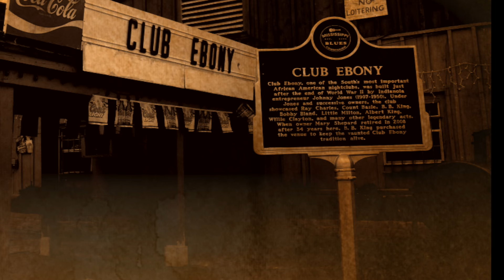Theodis Ealey (Ft. Bruce Billups )"Mississippi Delta" OFFICIAL VIDEO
Music has always been a part of his life. Growing up, Theodis says this life-long love affair with music began when he lived on Highway 61 on the other side of the road from Miss Willie Mae's Juke Joint. "I would just sit on the steps and listen to the sounds coming from there", the heart and soul of the Blues. Since leaving Mississippi, Theodis always carried the "Mississippi Juke Joint Spirit" with him through his music. As one of 11 children in his family, Theodis wanted to travel the world and the U.S. Air Force provided the opportunity. During his military tour of service, Theodis was stationed in Hawaii for 6 years and then moved to Oakland, California before making Atlanta, Georgia his permanent home. Still holding strong to his Mississippi roots, Theodis played guitar with such notable artists as Little Milton, Johnny Clyde Copeland, Richard "Dimples" Fields, the Blues Brothers and the 'legendary' Charles Brown. This musical journey enabled Theodis to generate a personal style based upon his love of diverse music -- blues, country, soul and rock.

Established as an accomplished guitarist, Theodis took a chance and the music industry soon discovered the voice behind the guitar. Theodis "the artist" was born. Ichiban Records, a respected blues label in Atlanta, recognized Theodis' multiple talents and immediately signed him to a deal in 1991. Over the next 6 years, Theodis and Ichiban Records would enjoy 4 very successful albums. It was Theodis Ealey's charm and magnetism that attracted audiences worldwide. His electrifying stage performances also opened doors to Hollywood. Theodis appeared in the NBC Movie of the Week, "A Kiss To Die For", the Emmy Winning HBO special, "Miss Evers' Boys", the major motion picture, "The Fighting Temptations" and commercials for Rooms To Go and The Cartoon Network, forever "The Bluesman Lover". His latest accomplishment was his appearance in the Tyler Perry movie, “Daddy’s Little Girls” in 2007. Theodis Ealey generated industry recognition for his innovative style and authentic Mississippi flavor as the recipient of the Male Vocalist Top Star Award in the San Francisco Bay Area in 1994 and Mo' Better Blues Male Artist of the Year Award in Atlanta, GA in 1997. Theodis’ most recent awards include the Jus’ Blues Best Blues & Soul Man Song of the Year 2007 for “Francine” and the Jus’ Blues Lowell Folsom Legends Award for years 2006 and 2008. Theodis Ealey also crossed music genres and performed as a featured vocalist with Hip Hop group Ghetto Mafia on their "On Da Grind" CD, further expanding his fan base.

The "Bluesman Lover" made lemonade out of lemons when Ichiban Records eventually closed its doors. Seizing the moment, Theodis Ealey used this opportunity to create his new label home, IFGAM Records. The name alone is symbolic of the Theodis Ealey spirit . . . I Feel Good About Myself (IFGAM). At his new label home, Theodis released his fifth project entitled, "It's A Real Good Thang", continuing with the Theodis Ealey tradition of music diversity filled with pure soul. The 2004 "Stand Up In It" project was a runaway success as the #1 Single on Billboard's Hot R&B/Hip Hop Singles Sales Chart for 5 consecutive weeks, debuting at #5 on Billboard's Blues Album Chart and #69 on Billboard's R&B/Hip Hop Charts. Theodis thought this song and album was just for "grown folks" but the radio industry and listeners thought otherwise, earning him 2 "JACKIE" Awards in 2004 for Best Recording by a Single Artist and National Blues Artist of the Year--The Little Milton Campbell Award. Rewardingly, the female population has claimed "Stand Up In It" as the Women's National Anthem.

While retaining his title as the "Stand Up In It" man, Theodis decided to take some time to introduce "Francine" to the world and, boy, was she welcomed with open arms. In 2006, Theodis released his first full-length solo CD after three long years, "I'm The Man You Need". Based on input from fans and DJs, it was surely worth the wait. For all the fans who needed a "Theodis Ealey -- L I V E" fix, they got exactly what they wanted in 2009 -- exciting, magnetic, juke joint blues. Continuing in the juke joint spirit, Theodis released two singles, much to his fans' delight -- "The Old Man's Story (MBFDD)" and "Slow Grindin'". Now, a brand new year brings about a more passionate side of Theodis Ealey that the fans and DJs will surely love with his new CD, "You and I, Together.”